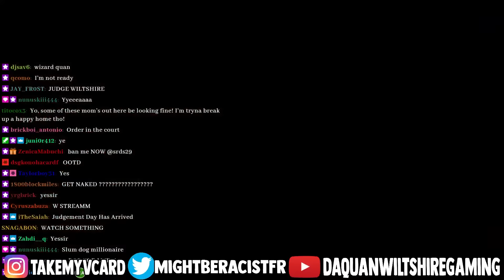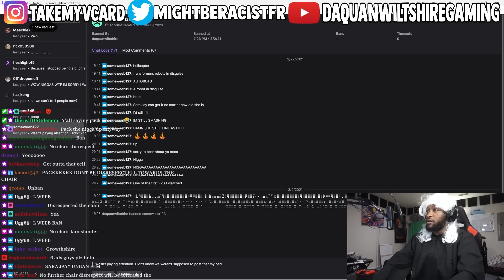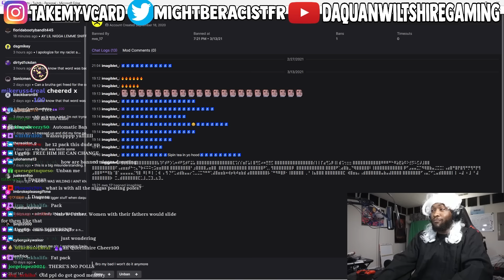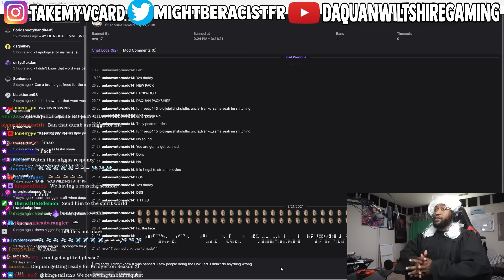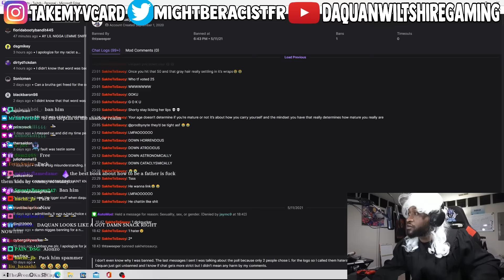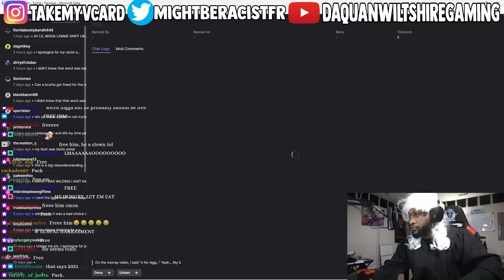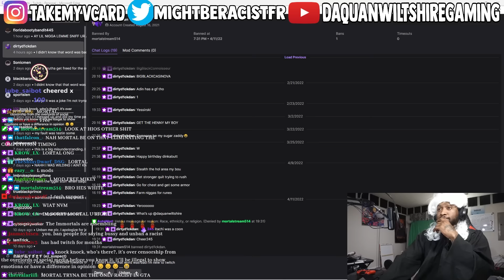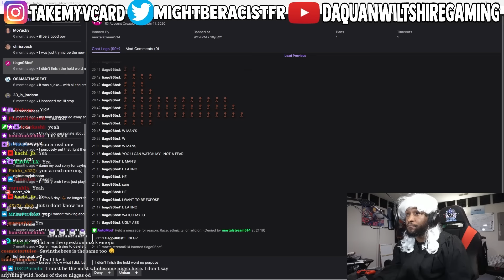DSG UNBAN REQUESTS PART 2